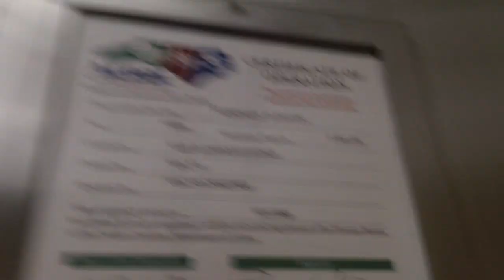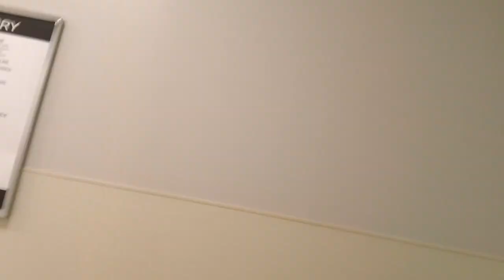Montgomery Twinkie M Elevator At Macy's @ Crabtree Valley Mall, Raleigh NC (2023 Take)